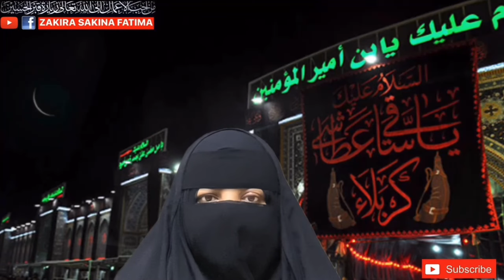19 Safar Jalali Isme Azam Ghalati Sy Bhi Nai Bhuly انیس صفر جلالی اسم اعظم لازمی پڑھیں